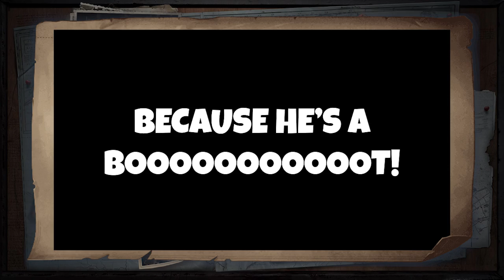The Prospector *NEW* Gameplay - *NEW* Survivor - Identity V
The Miner *NEW* Gameplay - *NEW* Survivor - Identity V gameplay

Playing Quick and Rank matches with the new survivor, the miner (prospector / campbell) trying to find a full squad with 4 miners! and get some wins!

Identity V Appstore description:

Join the Thrilling Party! Welcome to Identity V, the first asymmetrical horror mobile game developed by NetEase. With a gothic art style, mysterious storylines and an exciting 1vs4 gameplay, Identity V will bring you a breathtaking experience.